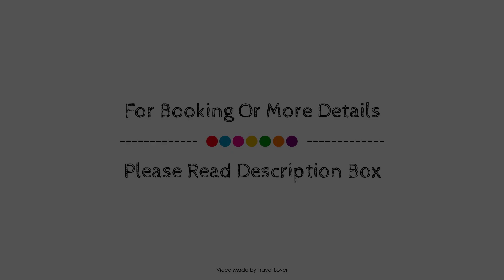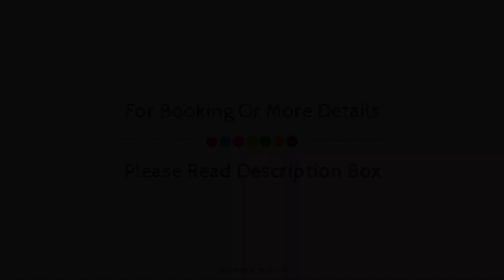Highfield Guest House, Edinburgh, United Kingdom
Searching For
1. Highfield Guest House - Edinburgh
2. Highfield Guest House - Edinburgh Virtual Tour
3. Highfield Guest House - Edinburgh Rooms
4. Highfield Guest House - Edinburgh Amenities
5. Highfield Guest House - Edinburgh Videos
6. Highfield Guest House - Edinburgh Offers
7. Highfield Guest House - Edinburgh Deals
Audio Credit:
Track Title: Reasons To Hope
Artist: Reed Mathis